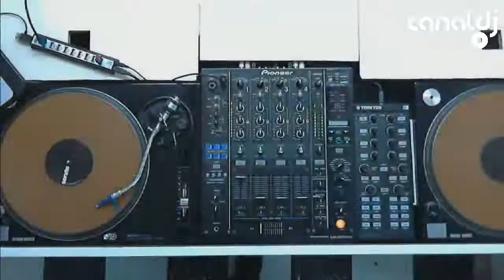Alessandro Santos - DJ SET, Friends OF - 25.07.2015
Set do DJ Alessandro Santos, gravado e transmitido ao vivo no Canal DJ em 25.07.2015